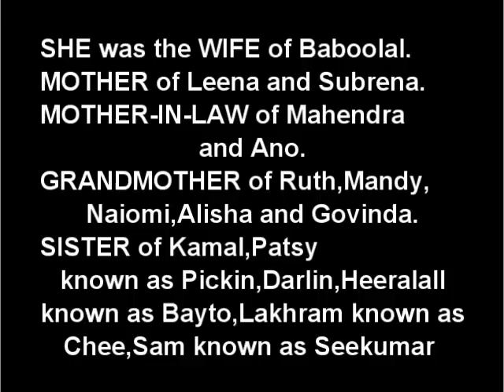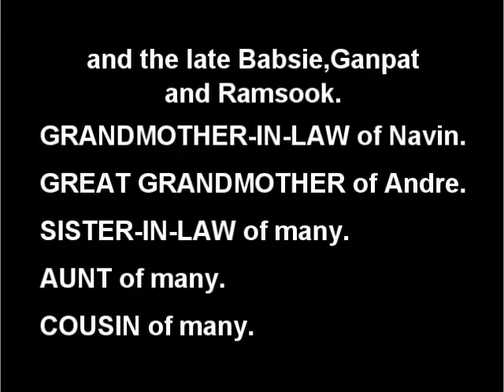Death Announcement - Ramdai Baboolal